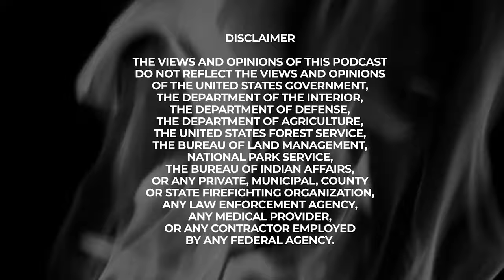Whole Body Wellness: The Simple Secrets To Health, Nutrition, And Human Optimization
Full Title: Whole Body Wellness: The Simple Secrets To Health, Nutrition, And Human Optimization With Paul Tijerina

In this episode, we’re going to talk about whole body wellness, and we have just the right guest to speak to that. Paul Tijerina is a master health coach with expertise in functional nutritional therapy and primal health. And boy does he have compelling stuff to share!

As hotshots, it is part of our job to make sure we’re consistently operating in our best form. Consequently, things like proper nutrition, exercise and good sleep come into play. But this is also one of the most hotly contested areas around, with different schools of thoughts having opposing claims, and it’s sometimes really hard to get to the truth.

Paul makes it easier for us by breaking it down to the simplest, most fundamental concepts. If you want to know more, then it’s time to tune in!

A little about Paul Tijerina...

Paul Tijerina is a Functional Nutritional Therapy Practitioner and Primal Health Coach Level 2, who also goes by the title of Master Health Coach.

Once a West Point graduate and army veteran, Paul found himself at his lowest point after leaving the military in 2002. With a weight of 275 pounds, high blood pressure, pre-diabetic condition, major digestive issues, and intense inflammation, his health was in dire straits.

Determined to turn things around, Paul embarked on a two-year vegan journey, hoping for improvement. While he saw some minor changes, he also encountered new complications. It was during this time that he discovered what he now refers to as ancestral health, and since then, he hasn't looked back.

For more than a decade, Paul has been coaching individuals on animal-based nutrition, ancestral-based health, self-reliance, and simplified living, among other fascinating subjects. But recently, some significant life events compelled him to reevaluate his priorities. As a result, he made a bold decision: taking his message off the grid, he now travels the nation in a camping trailer, conducting seminars and aiding people in reconnecting with nature (a process he calls "rewilding").

Paul's ultimate vision for his clients is to help them experience the freedom and joy that comes from being healthy, prepared, and leading a simpler life. By working with him, individuals have witnessed transformative outcomes such as shedding excess fat, enhancing performance, boosting energy levels, improving hormonal balance, strengthening digestion, and enjoying better mental and emotional wellbeing.

You can learn more about Paul and stay in the loop with what he’s up to by following these links:

Stay safe, stay savage...

Updates!

The Anchor Point Podcast is supported by the following wonderful folks...

Hotshot Brewery
Wanna pick up our Anchor Point Podcast merch or need killer coffee? Hit up Hotshot Brewery!!!

The Smokey Generation
Wanna get some history and knowledge on Wildland Fire? Hit up The Smokey Generation!